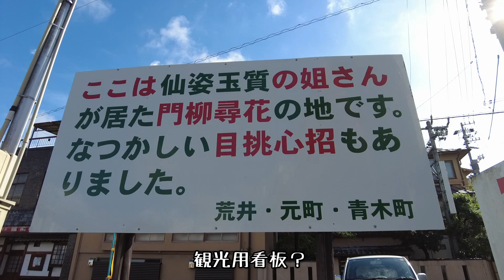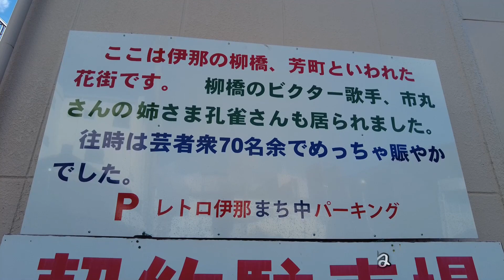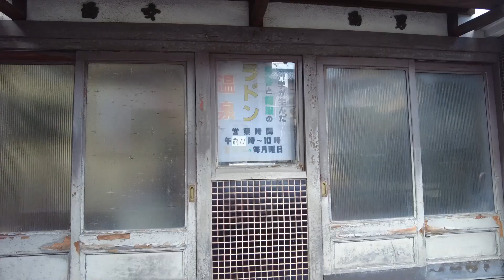長野県「伊那」に残る昭和レトロなディープスポット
長野県伊那には昭和レトロなディープスポットがあります、クロネコという廃業したおそば屋さんは遊里跡の残照と思われます。街中には昭和で時間が止まったような光景が広がりノスタルジックな気持ちにさせられます。